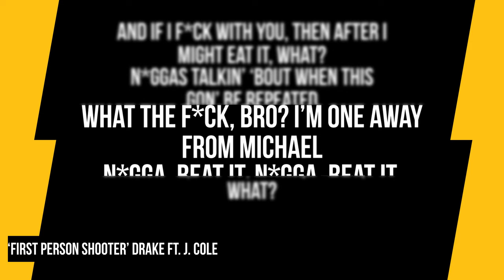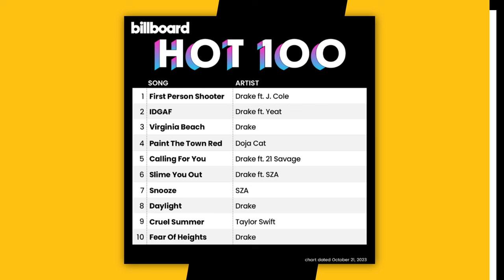Drake Celebrates Officially Securing Michael Jackson Record On Hot 100 Chart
Timecodes:
0:00 - Intro
0:26 - Drake And Michael Jackson Both Have 13 No. 1 Singles
0:34 - Drake Posts About Tying Record
1:21 - J. Cole's First No 1. Single
1:39 - Outro

Drake has equaled Michael Jackson‘s record for the most No. 1 hits on the Billboard Hot 100 chart.

Following the release of his new album For All the Dogs on October 6, Drizzy’s collaboration with J. Cole, “First Person Shooter,” debuted at No. 1 on the singles chart.

Script Written By: Joe Walker
Video Edit: Alex Vasallo